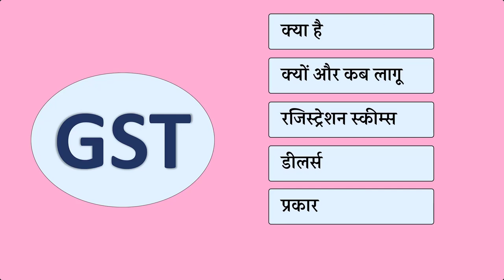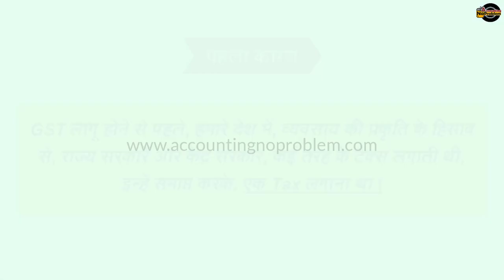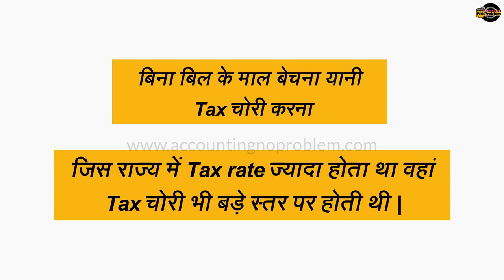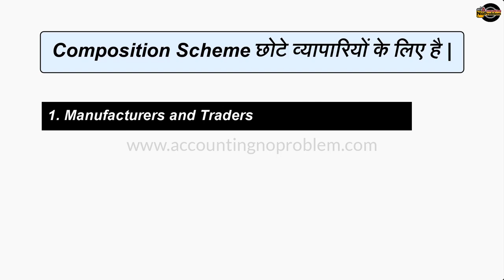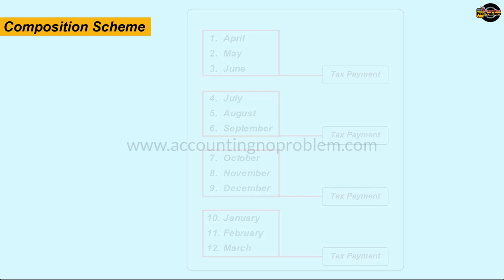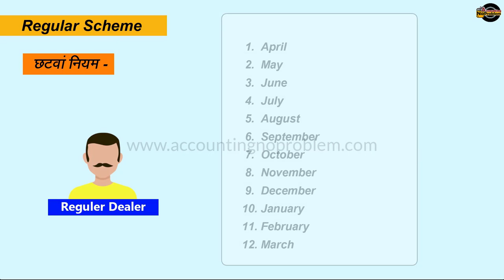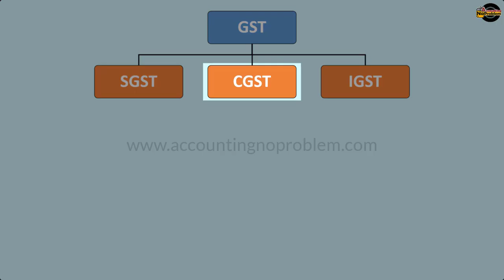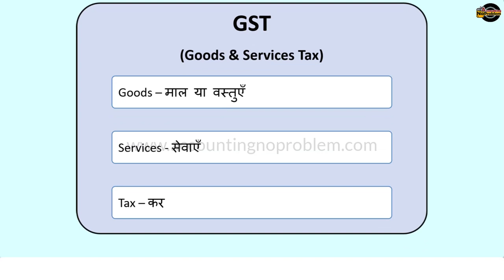What is GST ? | GST Introduction | Registration Schemes| Types of Dealer | GST kya hai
In this Hindi tutorial, you will learn what GST is, what the purpose of Goods and Services Tax is in India. You will learn the complete introduction of GST with the help of examples. You will know about the registration schemes under GST and Different Tax slabs for the Items.

00:00 - Introduction
01:04 - What is Tax?
03:14 - What is GST?
04:14 - What is the nature or type of business?
06:03 - When is the GST applicable in India?
07:20 - One Nation One Tax
10:45 - Who needs GST number?
               (A) Normal Category
               (B) Special Category
12:13 - What is Turnover?
13:05 - What is the GST Registration Scheme under GST?
13:35 - What is the Composition Scheme?
19:11 - What is the Regular Scheme?
23:09 - What is GST Registration?
               (A) Goods and Service Tax Network (GSTN)
24:31 - Format of GST Number.
25:50 - Type of / Who are the Dealers under GST?
               (A) Registered Dealer
                      (a) Regular Dealer
                      (b) Composition Dealer
               (B) Unregistered Dealer
                      (a) Consumer
26:48 - What is the Type of GST?
               (A) State Goods & Services Tax (SGST) or
                      Union Territory Goods and Services Tax (UTGST)
               (B) Central Goods and Services Tax (CGST)
30:10 - What are the Different Tax Slabs of Goods under GST?

- Tax kya hai ?
- Direct Tax (Pratyaksh Kar) & Indirect Tax (apratyaksh kar) kise kahte hai ?
- Bharat me GST kyon laagu kiya gaya ?
- GST se kya-kya labh hue ?
- Tax lagane ke aadhar par vyavasay ko kitne bhagon me banta ja sakta hai ?
- Manufacturers kise kahte hai ?
- Traders kise kahte hai ?
- Service Providers kise kahte hai ?
- Bharat me GST ko kab lagu kiya gaya ?
- GST Number lena kise aavashyak hai ?
- GST Number lene ke liye Bharat Sarkar ne sabhi rajyon ko kitni category me banta hai ?
- Normal Category & Special Category me kaun-kaun se rajya aate hai ?
- Turnover kya hota hai ?
- GST ke registration ke liye kitni schemes hai ?
- GST Registration ki Composition Scheme aur Regular Scheme kya hai aur kaun le sakta hai ?
- Composition Scheme aur Regular Scheme me registered dealer par kaun se niyam lagu honge ?
- Input Tax Credit (ITC) kya hota hai ?
- Output Tax kya hota hai ?
- GSTIN ke liye dealer ko registration kahan aur kaise karvaana hota hai ?

Image Attribution -
(1)
File: Dadra and Nagar Haveli Flag(INDIA).png
Author : AlexR.L.
Image Source -
(2)
File : India-map-en.png
Rajeshodayanchal at Malayalam Wikipedia (authors of the source image)
Image Source -
(3)
File:India-coor-locator.png
Image Source -
Wikipedia
modified by Accounting : No Problem
(4)
File:India MP.svg
Superbenjamin (authors of the source image)
Image Source -
(5)
File:India UP.svg
Image Source -
(6)
File:Bharat (India) Map with Full Kashmir By Devilal.svg
Devilal (authors of the source image)
Image Source -
(7)
File:Northeast India.svg
(8)
File:IN-UT.svg
Author : फ़िलप्रो (Filpro)
Image Source -
(9)
File:India states and union territories map.svg
Author : Planemad
Image Source -